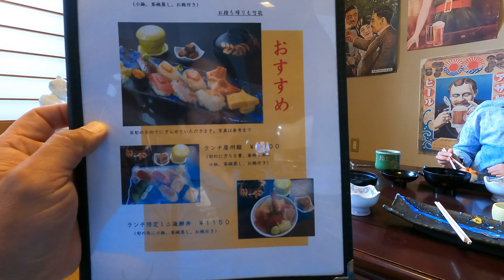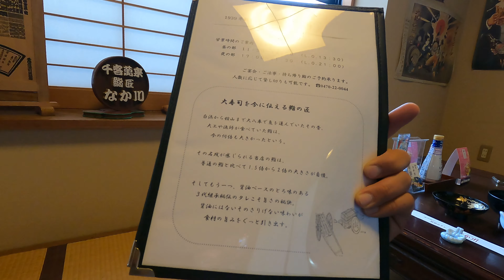千葉県館山市【街のご案内】06 お散歩しながら街をご案内 桜満開の城山⇨長須賀⇨館山フルーツ工房⇨房州鮨⇨塗装の店さとう⇨サルビアコーヒー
今回は「お散歩企画」行川さんと歩く第３回目です。お今回は散歩＆自転車！前回、雨で歩けなかった桜満開の城山公園を歩き、自転車で長須賀、北条を走り美味しいお鮨なども頂き、楽しい出会いもあり、いいお散歩となりました。。

また、今回もご出演下さいました行川志帆さんの移住のお話などもご参考に！